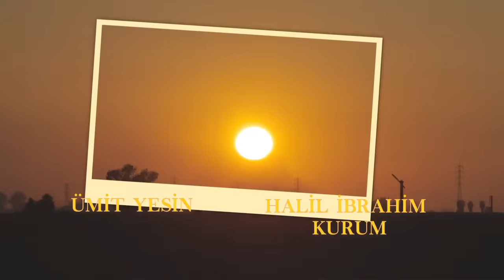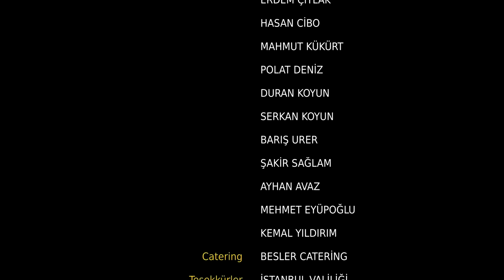Yeni Gelin 14. Bölüm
Yapım: Süreç Film
Yönetmen: Ersoy Güler
Senaryo:  Ersoy Güler

Oyuncu Kadrosu:
Bella: Jessica May
Hazar: Tolga Mendi
Asiye: Yonca Şahinbaş
Kalender: Mustafa Avkıran
Kağan: Dağhan Külegeç
Möhteber: Sema Keçik